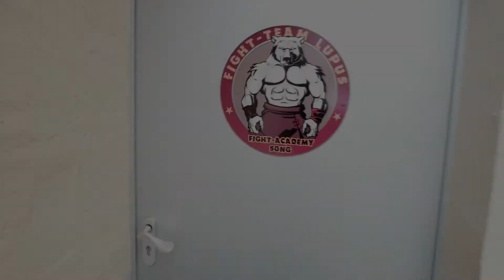MMA-Training in der Fight Academy Song Paderborn